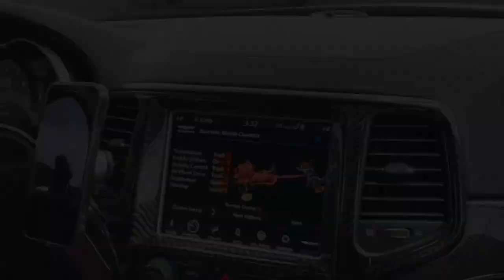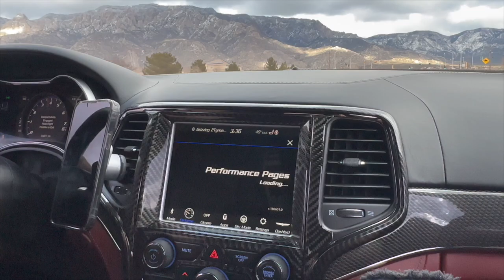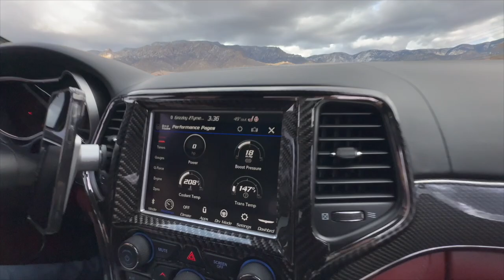I'M BUYING A TRACKHAWK!😱 *first time driving a hellcat*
DRIVING A TRACKHAWK FOR THE FIRST TIME!😱
KEEP GOD 1ST & CHASE YALL DREAMS❤️